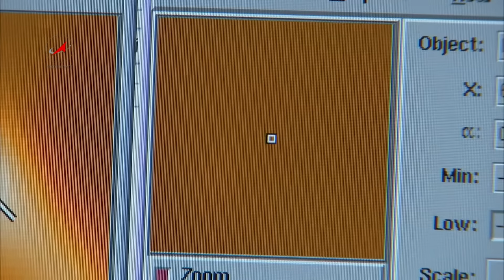Мусор на орбите // Лекция Александра Багрова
О проблемах борьбы с космическим мусором рассказывает Александр Багров — доктор физико-математических наук, ведущий научный сотрудник Института астрономии РАН